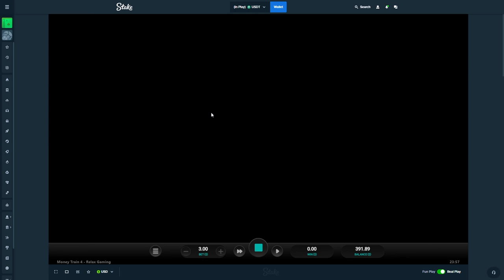Money Train 3 vs Money Train 4 PERSISTENT ONLY